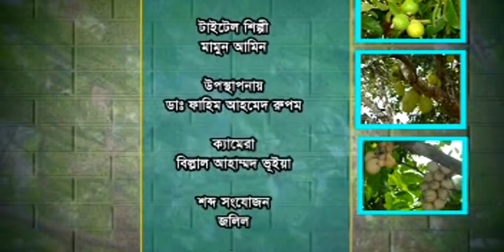পাইলস এবং জন্ডিস রোগ নিয়ে ডা. আলমগীর মতির গুরুত্বপূর্ণ আলোচনা।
মোবাইলঃ০১৯১১৩৮৬৬১৭,০১৯১৩৫৬০০৯৫

ডা.মুকুল-০১৭১২৫৬১৬৭৯
ডা.হানিফ-০১৭১৫২২৯৩৪৭
ডা.আসমা-০১৬৮১৩৫৫০৮৬
ডা.জুয়েল-০১৭১৬৫৬৪১০১